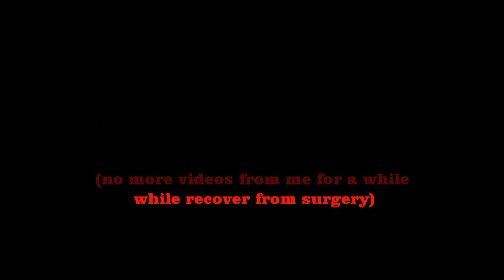ashdown farm dec 2013 - rbj on a muddy lap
megga slippery lap of ashdown farm - last ride before many months lay off recovering from surgery/injury :(